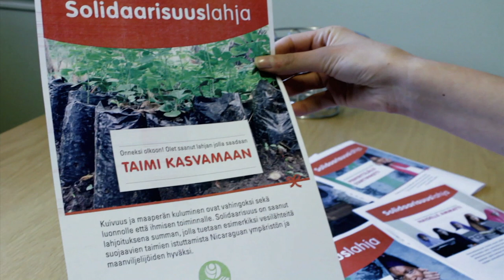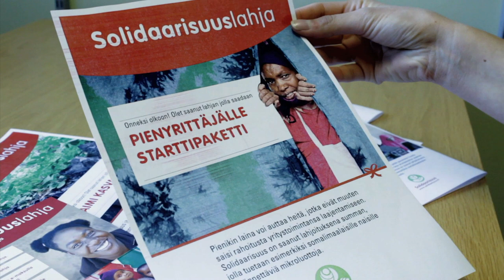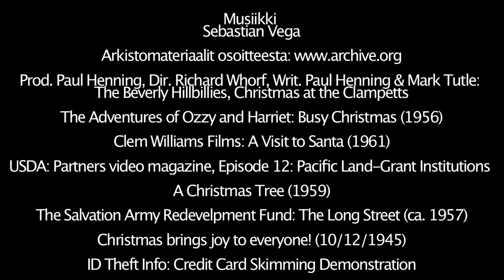Lahja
Kalevi Sorsa -säätiön video (joulu)lahjasta ja sen merkityksestä.